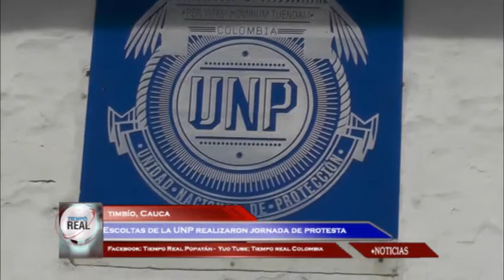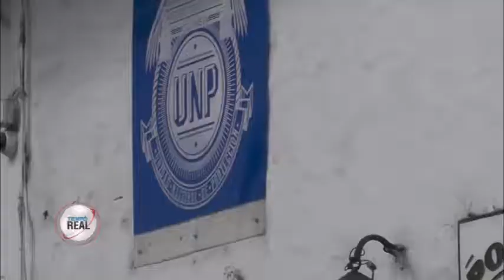ESCOLTAS DE LA UNP REALIZARON JORNADA DE PROTESTA, EXIGIENDO GARANTIAS LABORALES